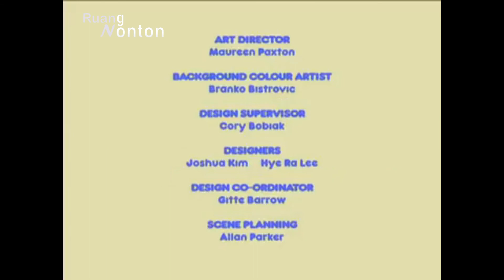Max & Ruby - Hadiah Nenek (Kartun Max And Ruby Subtitle Bahasa Indonesia)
Max, Ruby dan Nenek pergi ke pusat perbelanjaan untuk belanja Natal. Namun tanpa sepengetahuan Nenek, mereka berdua sepakat untuk mencari dan membelikan Nenek hadiah Natal sebagai kejutan.